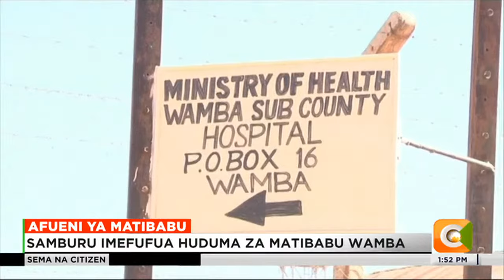Samburu imefufua huduma za matibabu katika hospitali ndogo ya Wamba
Serikali ya Kaunti ya Samburu imefufua huduma za matibabu, katika hospitali ndogo ya Wamba Samburu Mashariki. Hii ni baada ya kufungwa Kwa hospitali ya kimisheni iliyotegemewa eneo hilo kwa zaidi ya miongo mitatu. Wakazi wanasema wamepitia changamoto si haba kutafuta matibabu tangu kufungwa kwa hospitali hiyo